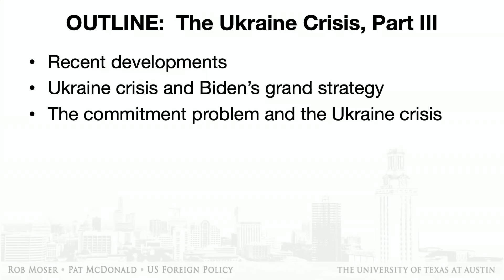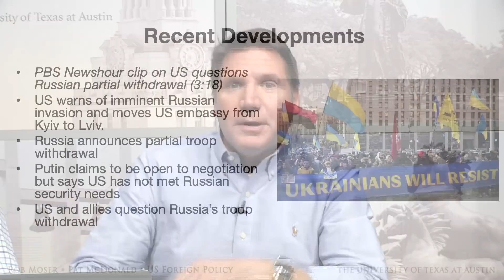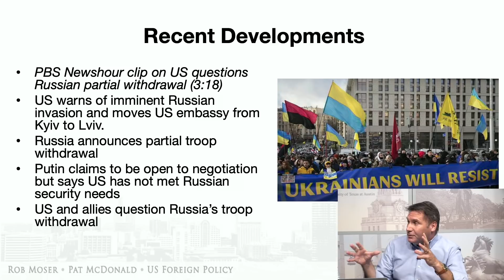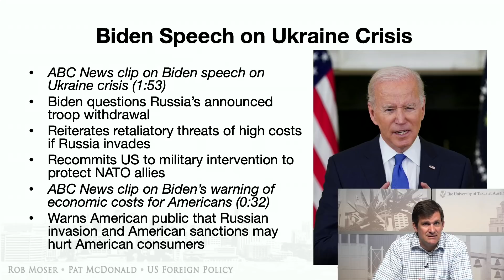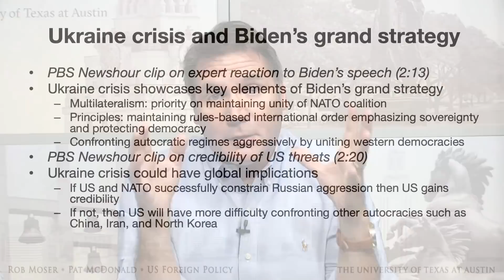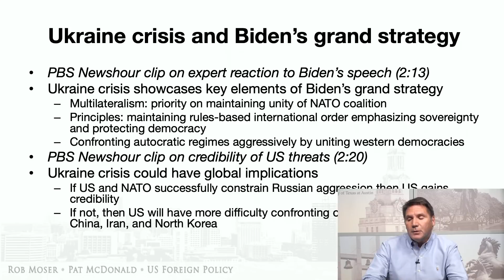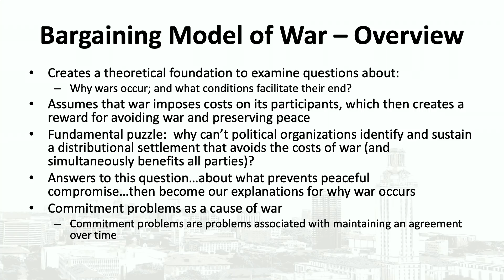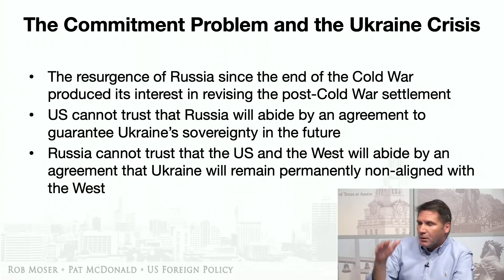INN@UT US-Russian Conflict Over Ukraine, Part III